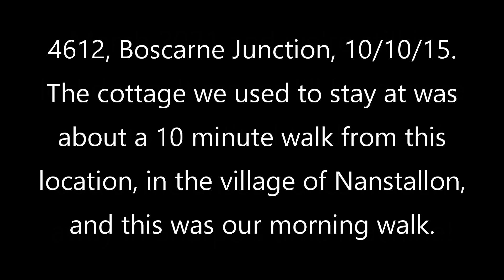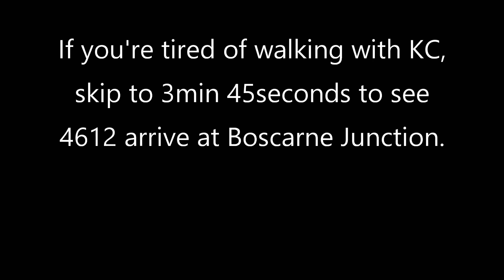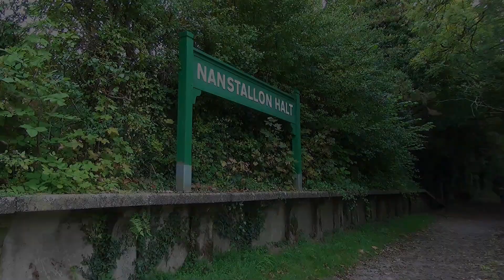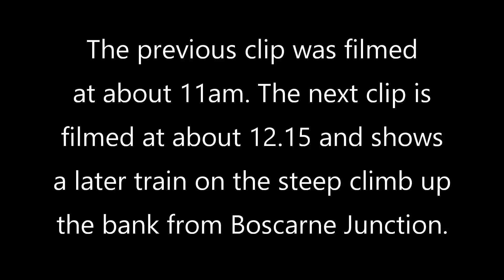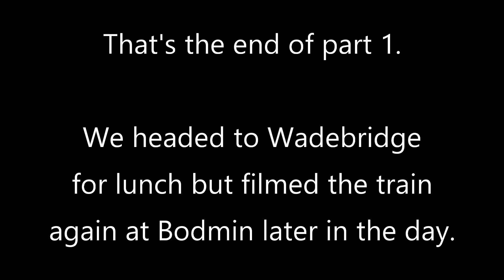Back in time to 2015. 4612, Boscarne Junction, Bodmin Railway, 10/10/15 (also Mrs S. with KC)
This video starts as we walk KC to the old Nanstallon Halt platform, then we head back towards Boscarne Jn. station to see 4612. If you wish to go direct to the train, it's After the clips at Boscarne Junction, the final clip is of a later train climbing the bank towards Bodmin.